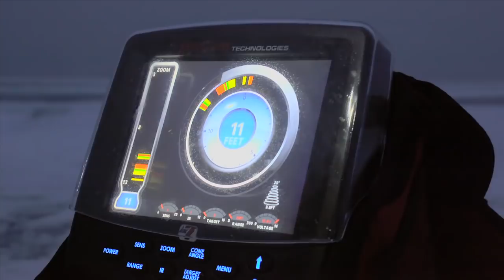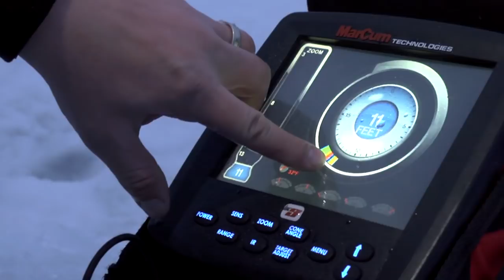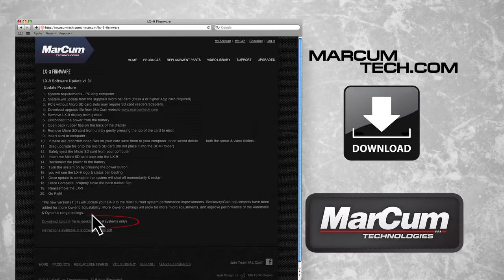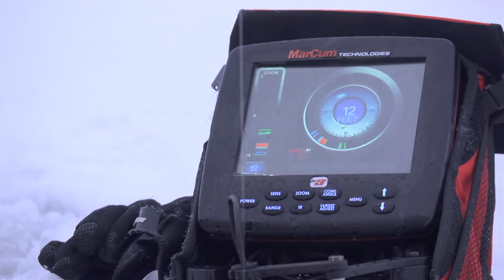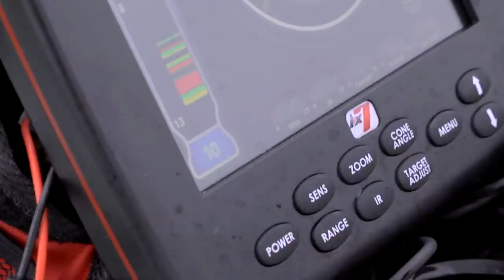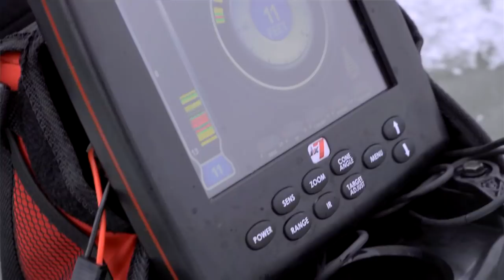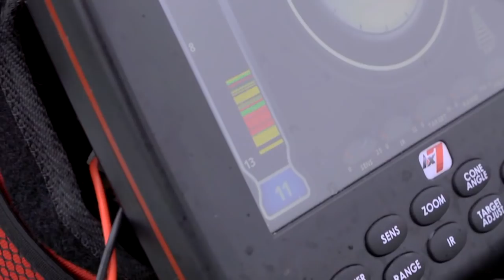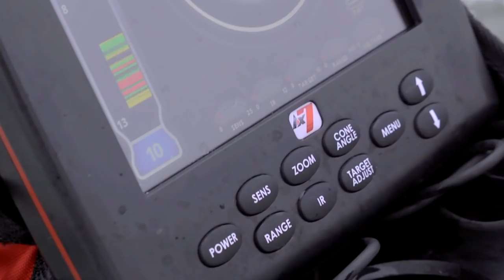Giant White Crappie on Glen Elder Reservoir - In-Depth Outdoors TV Season 8, Episode 9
James Holst and In-Depth Outdoors Pro Staffer Cal Svihel fish Glen Elder Reservoir and ice giant white crappie in the 14" - 15.5" range from start to finish.  If you like catching big crappie through the ice... put a trip to Glen Elder on the bucket list as one of the best trophy white crappie destinations in the Ice Belt.